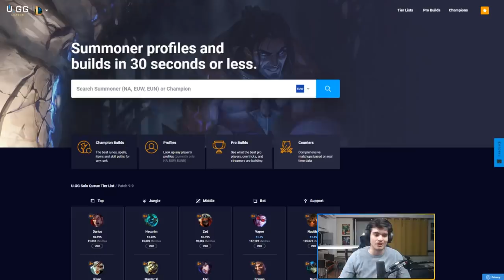BIEN JOUER AUTOUR DE SES CONDITIONS DE VICTOIRE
Dernière vidéo sponso par u.gg, n'hésitez pas à passer sur leur site qui est très pratique !

Une game plus orienté autour de la macro avec un jarvan tank.

J'ai envie d'un gorille, d'une maison, d'une mignardise, d'une amande, d'un festin, d'une endive, d'un melon, d'un mexicain, d'un épervier, d'un poulailler, d'un lampadaire, d'un ukulélé, d'une souris, d'une quille, d'un univers, d'un éléphant, d'un tamagotchi, d'une otarie, d'un ustensile et d'une tente.

Monteur : @Allender__
Miniature : @_Saraajane_